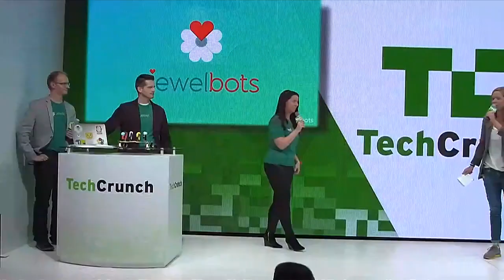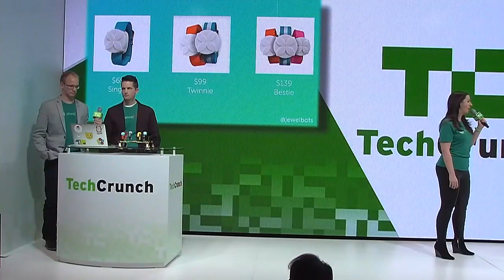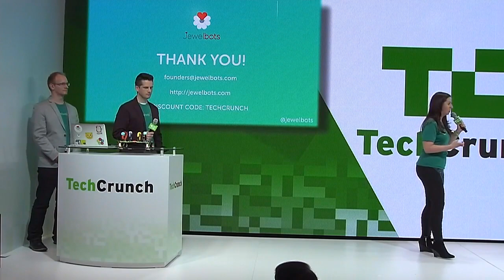Jewelbots: Flashy Programmable Friendship Bracelets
Girls need better toys, in tech especially. How about a vibrating, light-up friendship bracelet that they can program themselves?